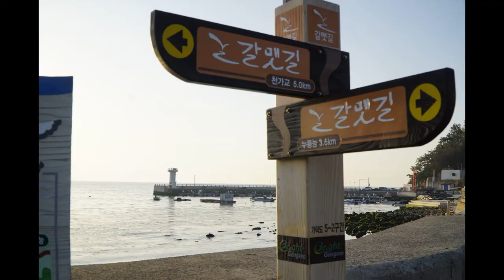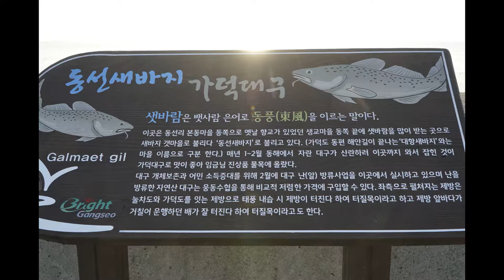독서 일기/심플하게산다./도미니크 로로/책 읽어주는 sila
책을  사랑하는 사람 들은
여행을  사랑하고
여행을  사랑하는  사람들은
책을  사랑 할 것이다.

독서일기/심플하게산다.도미니크로로/책읽어주는sila